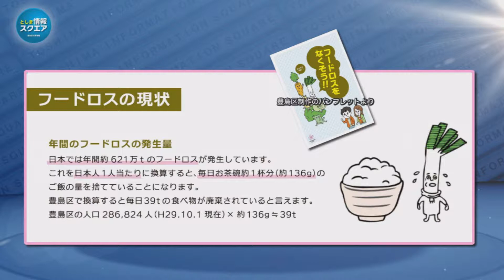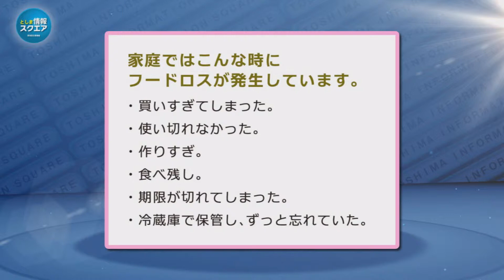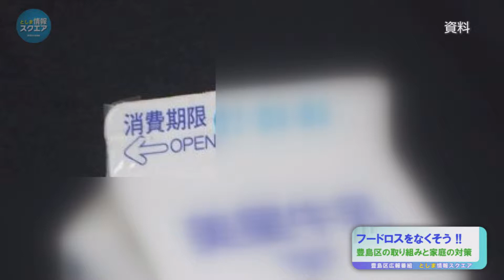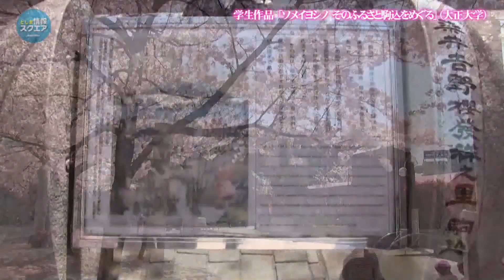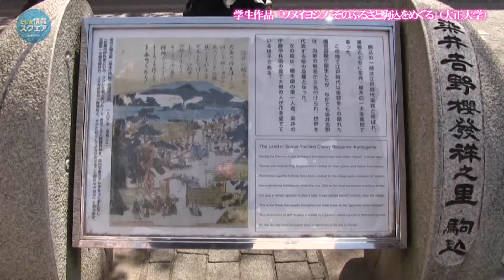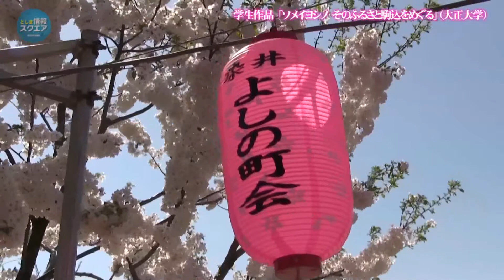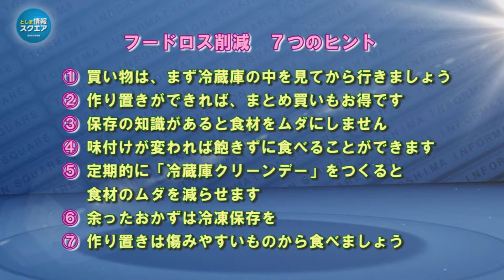食物を大切にする心を育む「フードロス削減対策」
2月に開催した豊島区×西武池袋本店×女子栄養大学の産官学連携のフードロス削減対策の取組みや家庭でできるフードロス削減対策等を紹介いたします。